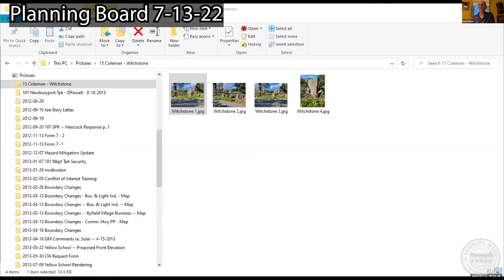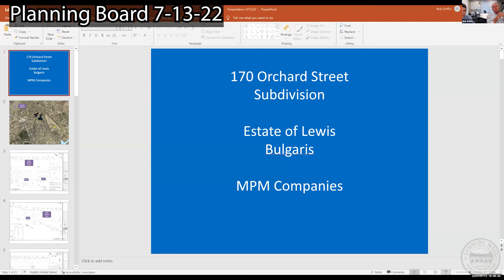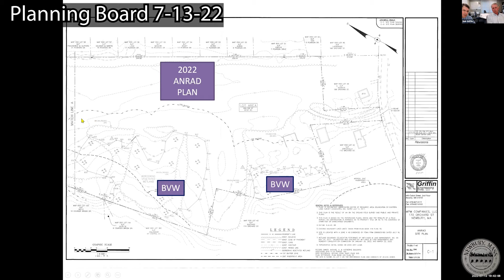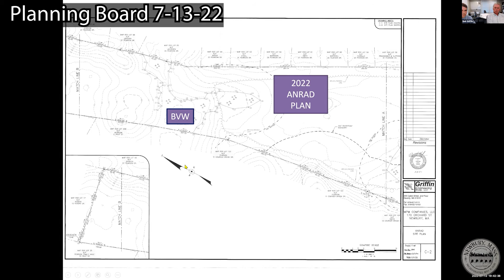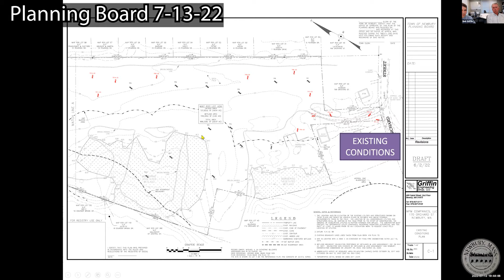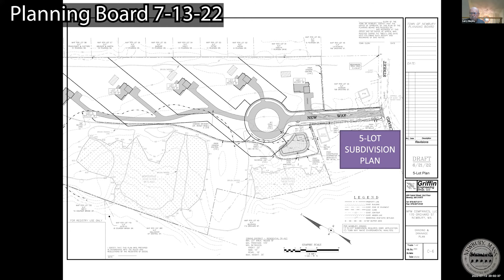Planning Board 7-13-22